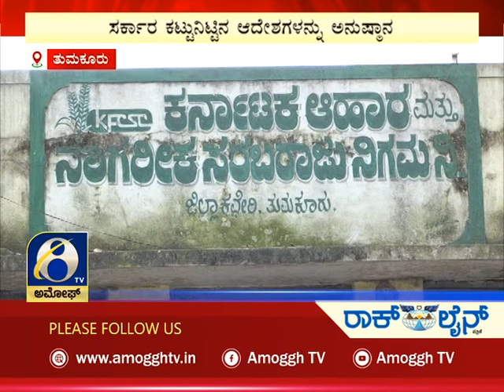ಅಮೋಘ್ ನ್ಯೂಸ್ | Amoggh News | @8pm | 28-09-2022